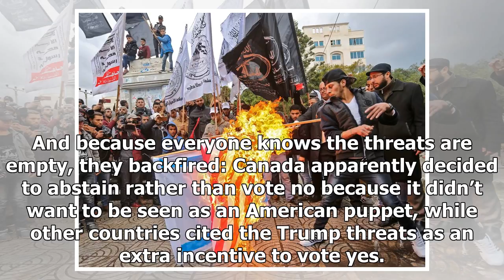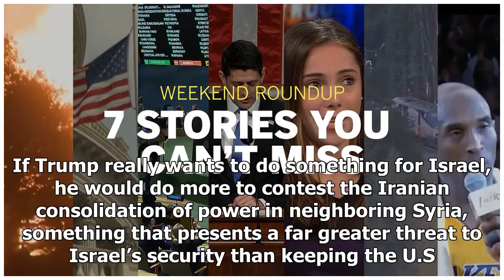TODAY NEWS - Op-Ed Trump is right on Jerusalem, but that is not the aid of Israel needs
Hot News - TODAY NEWS - Op-Ed Trump is right on Jerusalem, but that is not the aid of Israel needs

Polite fictions are sometimes useful in international relations. For example, we pretend that Taiwan isn’t an independent country for fear of triggering a war with China, which claims Taiwan is no more than a breakaway province. But on the whole, it’s better to deal in fact rather than fantasy. And the fact is that Jerusalem has been the capital of Israel since 1949.At first, the Jewish state only controlled West Jerusalem. But in the 1967 Six-Day War, it gained control of East Jerusalem, too. I...